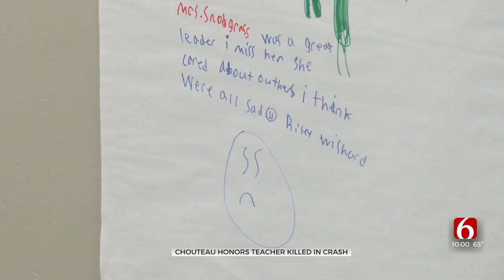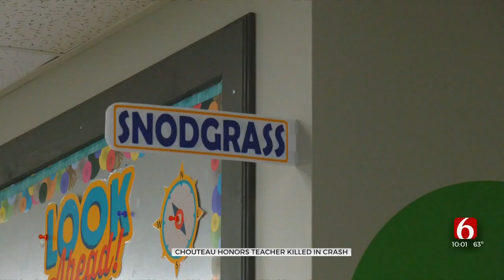Friends, Co-Workers Remember Chouteau Teacher Killed In Crash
Shelly Snodgrass taught second grade at Chouteau Elementary for years. Outside of her classroom, students and teachers are writing notes on poster boards about how they will miss her.